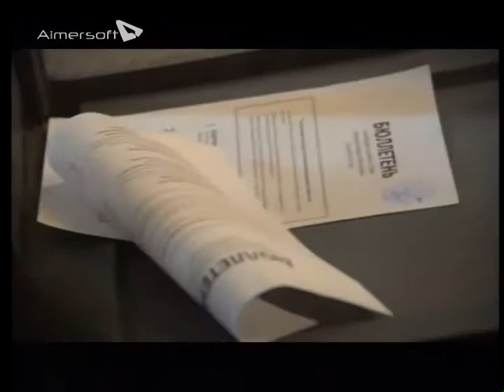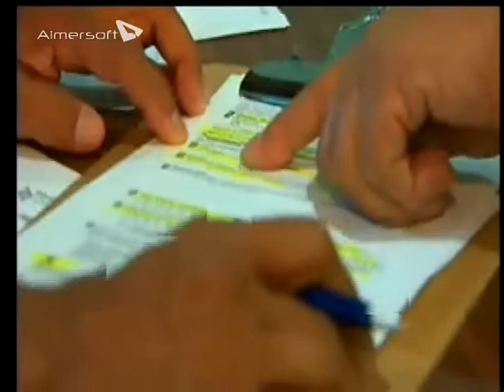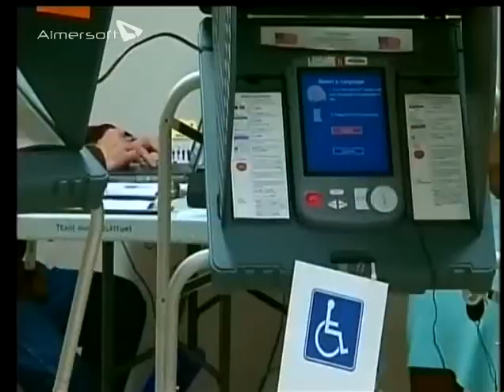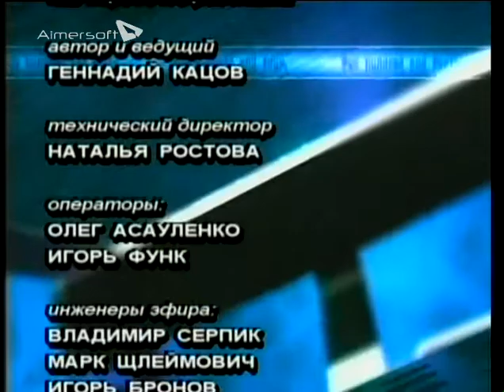Press Club with Gennady Katsov, Nov 7, 2014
Discussing the Republican win, elections in Eastern Ukraine, "Death of Klinghoffer" opera at the Met